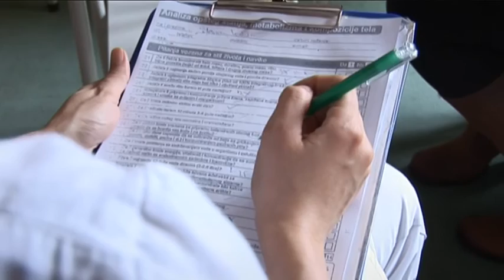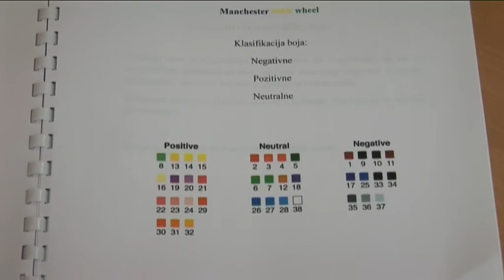Individualni pristup klijentu Medikal SPA centra